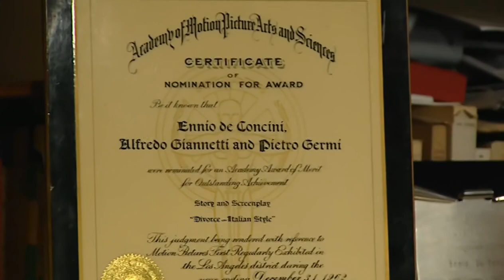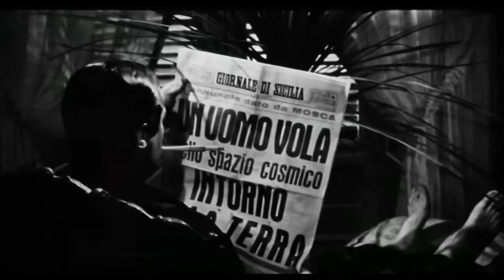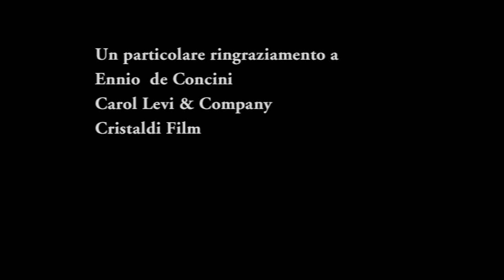Divorzio All'Italiana: Ennio De Concini